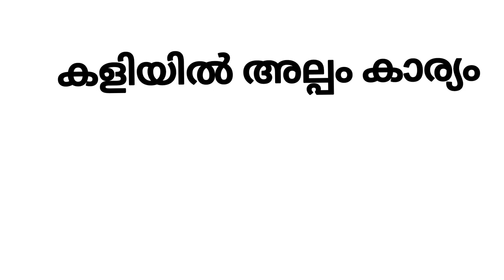കളിയിൽ അല്പം കാര്യം kids program.